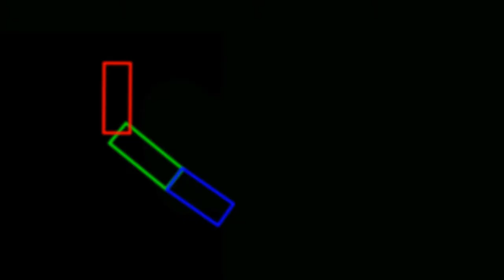Hadouken(Street Cyberbots II Turbo)